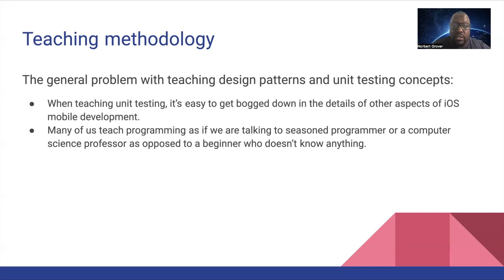Addressing Problems with Teaching Programming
Are you tired of programming tutorials that assume you already know everything? Do you feel like you're being talked down to or that you can't keep up with the pace of the explanation? In this video, we tackle the common problem of how many programmer/content creators explain programming concepts as though they are speaking to a college professor or a fellow programmer, instead of explaining things in a way that is accessible to beginners. We discuss the importance of considering your audience and breaking down complex topics into manageable pieces. Whether you're a beginner looking to learn programming or an experienced developer looking to improve your teaching skills, this video is for you. Tune in to learn how to better address the problems with teaching programming and help others learn more effectively.